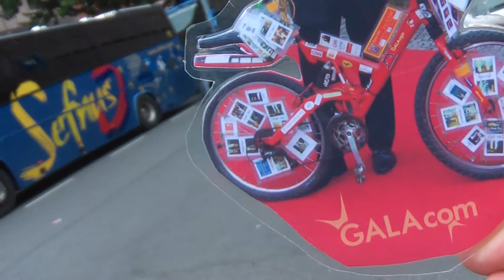galacomTV_20_BardenMusic_RossiniPizzaTravelGenuss_DfWebhosting_filmbike_318_MrWinMore_Entertain_Bank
UmbrellaTime LIVE: Regenschirm anstatt Bankenschirm ..!
Über 160.000 Bardenfans aus aller Welt besuchten das 36. internationale Bardentreffen zu Nürnberg! Trotz vielfachen einsetzenden Fadenregen gingen die zahlreichen Barden nicht baden!

Von HitTrägern Purple Schulz bis Heinz Rudolf Kunze , von Batucada Sound Machine (NZ) bis Seven Kings (ES/F) und vielen weiteren internationalen Künstlern zeigte
sich Nürnberg im MusikRausch!

Die kleine GLÜHBAR (Inh. Ferdinand Pillenstein) am Schoenen Brunnen bot vielfach KünstlerGruppen an, in Ihren Räumen, sofern diese es noch möchten zu spielen! Ebenso machte sich die Vernissage „El Comedor" -Fotografien der Camera obscura- von Günter Derleth
im Hause der Glühbar im ersten Stock einen nachfragenden Namen!

Die Gastlichkeit aus dem PizzaHaus il Rossini zu Nürnberg zeigte sich ohne Grenzen vielfach künstlerfreundlich in fast jeder Wunschlage! Weltreisende Musikfans von unterschiedlichen Reiseunternehmen wie

Herzlichen Dank auch den beiden internationalen Busunternehmen für die Live-FilmBike-Einladung (Beispiel...)
, um die eine oder andere Langstreckenreise zu Drehen! Selbstverständlich dürfen in Absprache einzelne spektakuläre Podcastmomente in meinen Charityfilm „Win for Charity" partizipierend einfließen!

PresseSynergiemomente ohne Grenzen für mehr Mensch Kultur Live!

Mit den erlesendsten KulturMusikgrüßen,

skype:  galawinlive

...for a better worlD worldwide without borders...